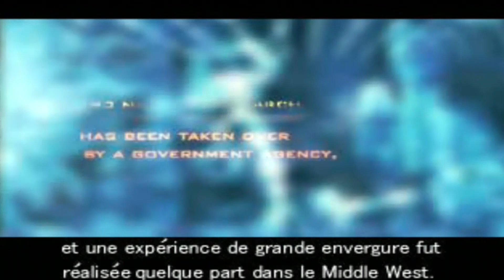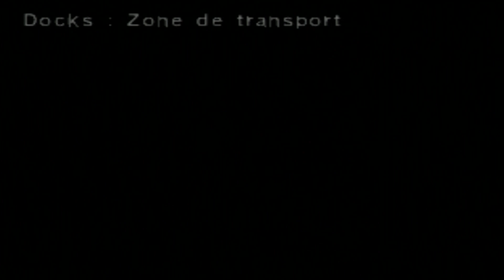Dino Crisis 2 #1 - Bienvenue dans la jungle | LET'S PLAY découverte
Un an s'est écoulé depuis l'incident de la "Tri Energie". Une agence gouvernementale avait entreprit de poursuivre les recherches du Dr Kirk portant sur la "Tri-Energie" et une expérience de grande envergure fut réalisée quelque part dans le Middle West. Toutefois, voulant obtenir des résultats immédiats, ils omirent de prendre les précautions nécessaires et une fois de plus un accident survint. Cette fois-ci la base de recherche entière, une école militaire ainsi qu'une petite ville des alentours ont disparu. A leur place, se trouve désormais une jungle épaisse venue d'un autre temps et rempli de dinosaure.

Découvrez mon let's play rétro sur Dino Crisis 2. Un jeu d'action shoot version dinosaure où chaque changement de caméra peut faire surgir le danger.

PS5
PS4 PRO
PS3 Ultra Slim 500 go
PS2
PS1
SWITCH
WII U
WII
GAMECUBE
N64
SNES
3DS